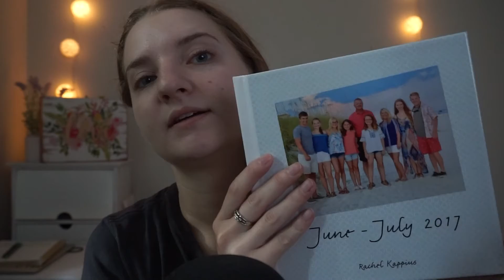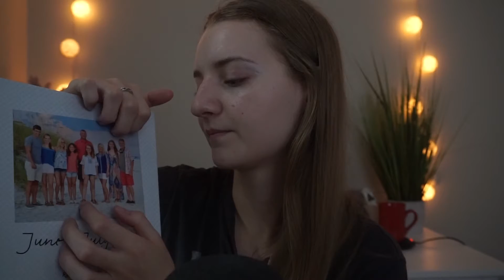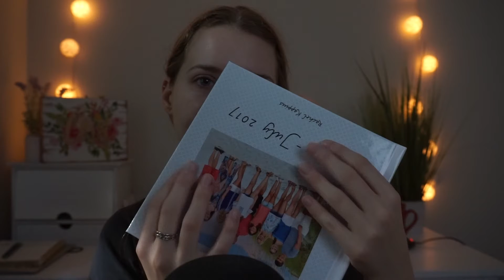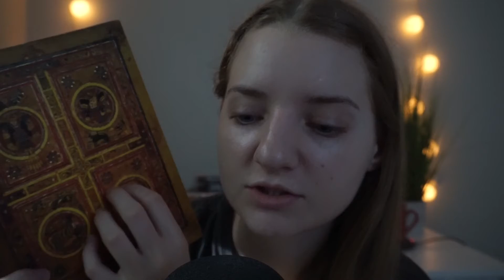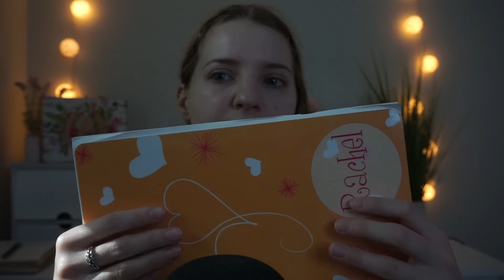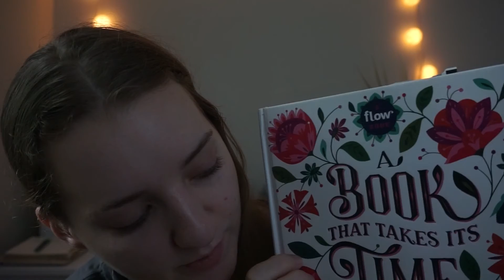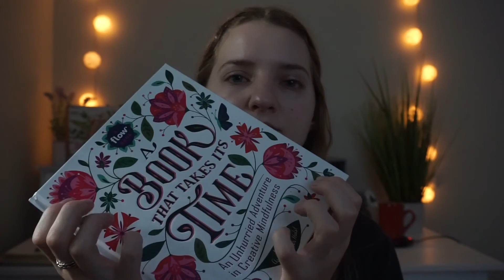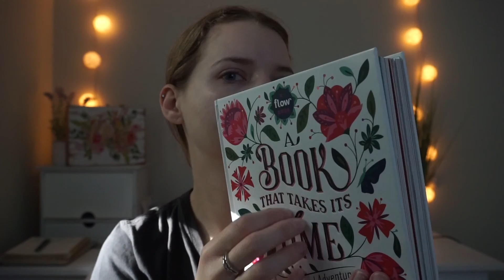[ASMR] Tapping + Unintelligible Whispering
Hello everyone! In tonight's video I tap on a few books and notebooks and try out some unintelligible whispering. Let me know what you think!